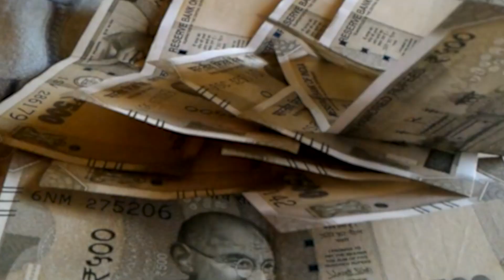क्या Sahara गरीबों का सहारा बनेगी?क्या सरकार "सुब्रत रॉय" को बचा रही है?